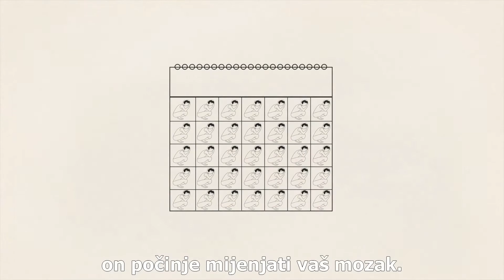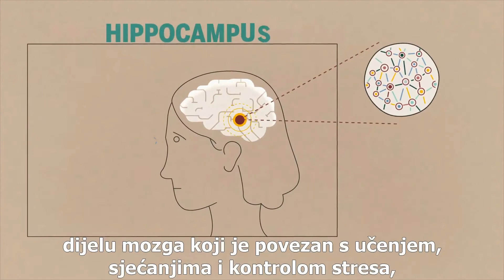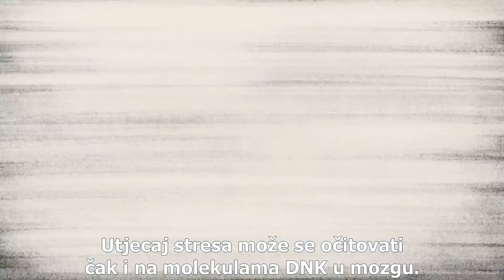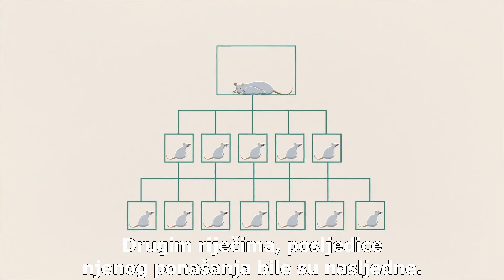Kako stres utječe na mozak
Lesson by Madhumita Murgia, animation by Andrew Zimbelman.